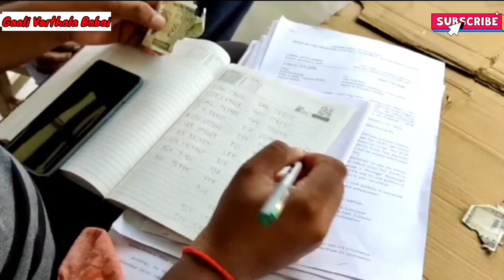ఎలుక తెచ్చిన తిప్పలు ,4 లక్షలు స్వాహా🤯